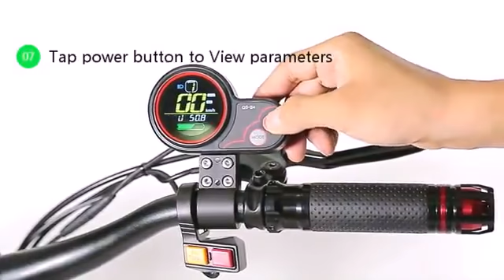Купить электросамокат Macury Speedua за 75 тыс 65 км/чн внедорожный ЛУЧШАЯ ЦЕНА НА АЛИЭКСПРЕСС